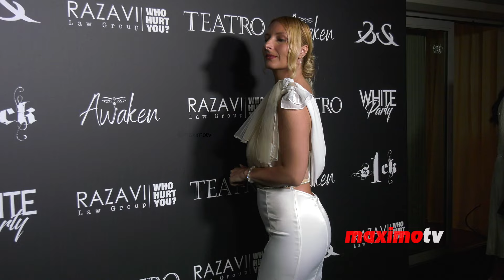Casey Konkel attends TEATRO's "White Party" event at Skybar in West Hollywood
B-roll footage: Model Casey Konkel on the black carpet at TEATRO's (@teatro_la) "White Party" event on Saturday, June 1, 2024, at Skybar in West Hollywood, California, USA.

This video is available for editorial use in all media and worldwide.